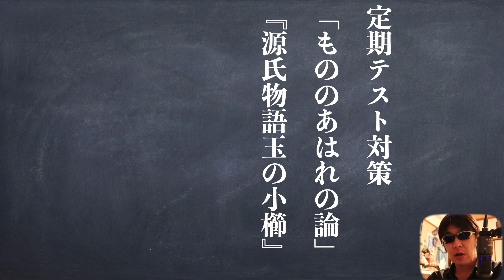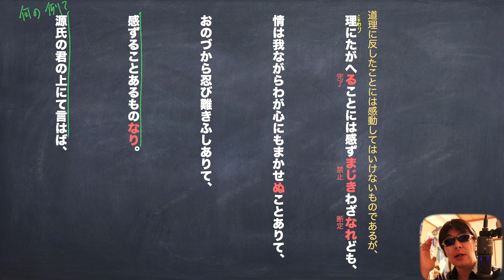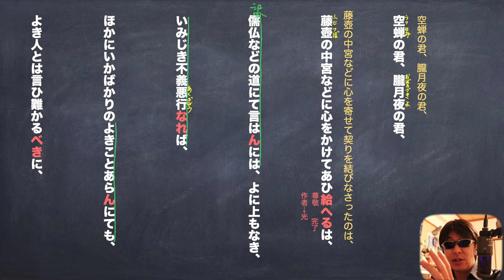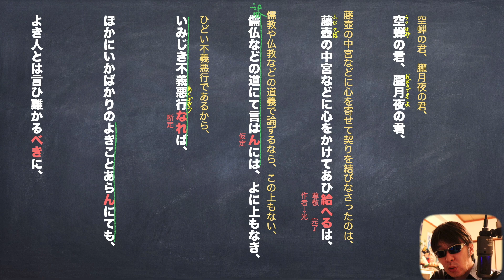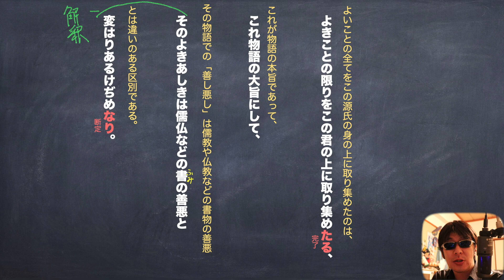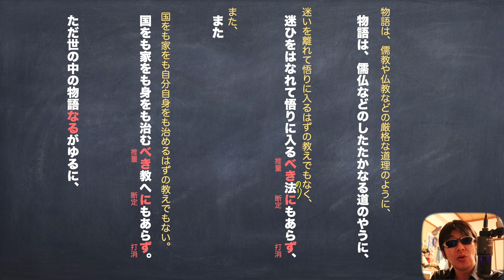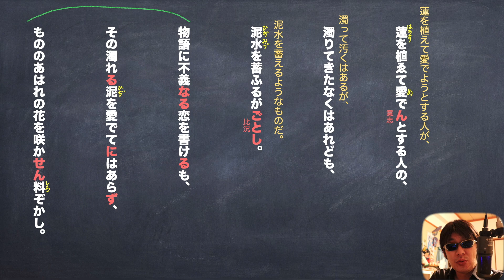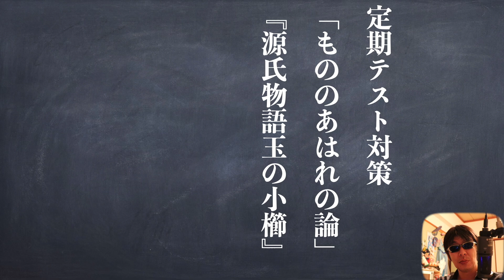定期テスト対策「もののあはれの論」『源氏物語玉の小櫛』現代語訳と予想問題のわかりやすい解説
「もののあはれ」を学ぶには、物語は良いが
それは、儒教や仏教の「善悪」とは違うんやで〜
光源氏は、風流な人やけど、
儒教・仏教的には悪党やで〜
ま、女の敵でもあるけど。

使用機材
マイク
audio-technica AT2020＋USB

カメラ
Canon EOS 80D

パソコン
アップル　MacBook Pro 15インチ